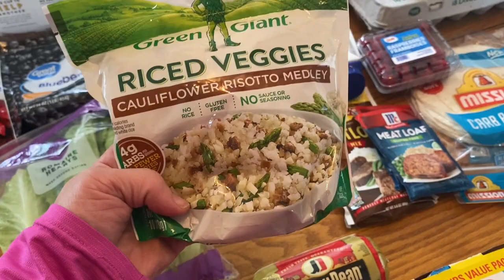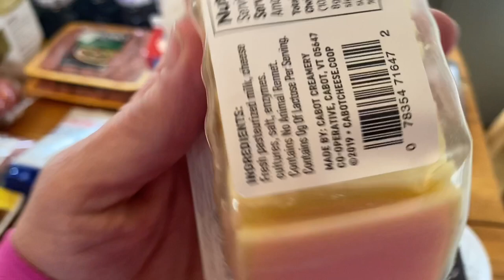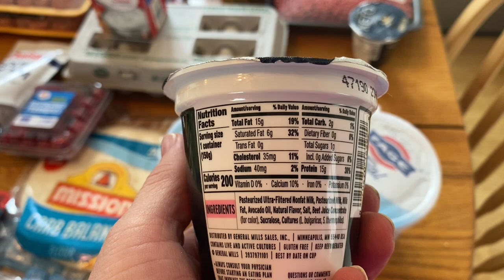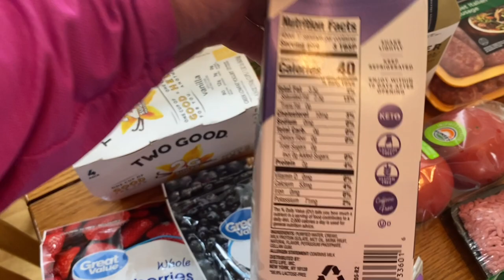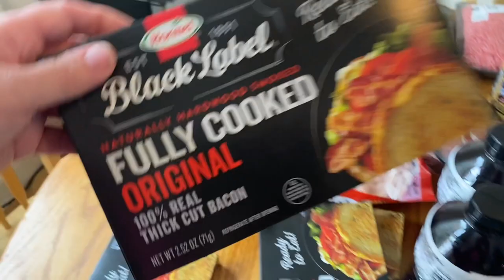HUGE KETO DIET WALMART GROCERY HAUL | WHAT I EAT KETO FOR WEIGHT LOSS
In today's keto vlog I do a huge grocery haul at Walmart which includes a bunch of affordable food and other extremely easy things to buy and have ready if you want to follow a ketogenic lifestyle. I have lost 115 pounds shopping at Walmart and eating this way.  Walmart tends to have more and more easy keto products available and it as quickly become my favorite place to shop for my keto products every week. I can find everything I need right at Walmart and it is easy for me to stay keto because I shop there. I also talk about how I am doing more carnivore to feel my best so that I can make it to wonderland.